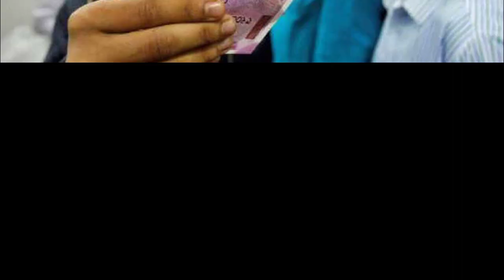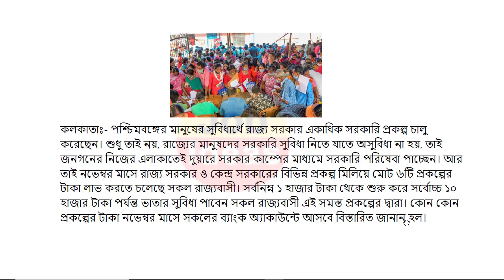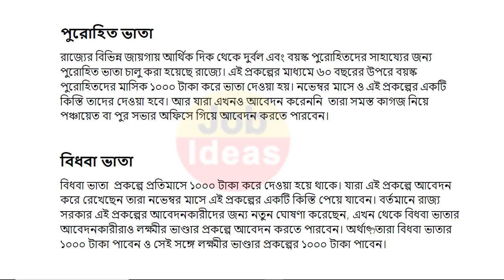আগামীকাল থেকে মুখ্যমন্ত্রী মমতার ৬টি প্রকল্পের টাকা ঢোকা শুরু।কোন প্রকল্পের কত ঢুকছে | wb new scheme